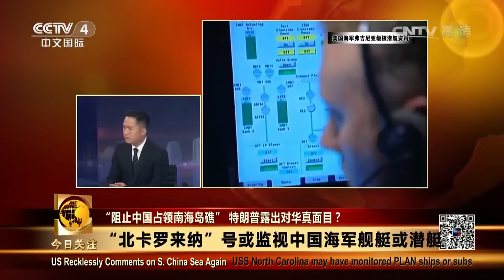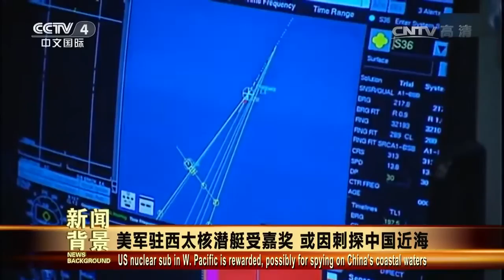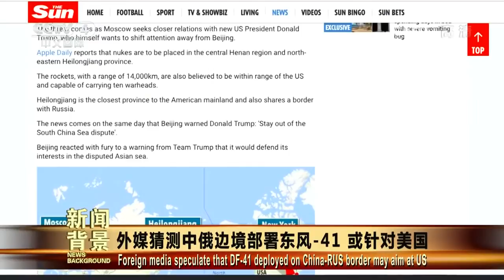《今日关注》 “阻止中国占领南中国海岛礁” 美国特朗普露出对华真面目？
《胡侃》特朗普亲信警告：中国若报复美国对华贸易战，将成最大输家. 简介：美国司法部4号正式提出上诉，并寻求在上诉期间立即恢复总统特朗.

简介：与民航机在载客量、舒适度、安全性能等标准上不同，军用“大飞机”在战略战术属性上的要求，让其具备了“更大更重”的直观特点。而抛...

特朗普今天在国会宣誓就职，成為美国第45任总统。从开始参选，他就不断引发各种争议；而当选到今天不到两个半月，他及他的团队，不论人事安排.